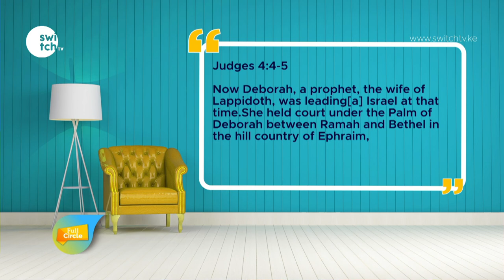The only place a woman shouldn't lead is at home - Pastor J. Blest